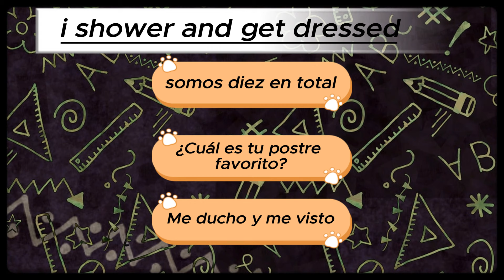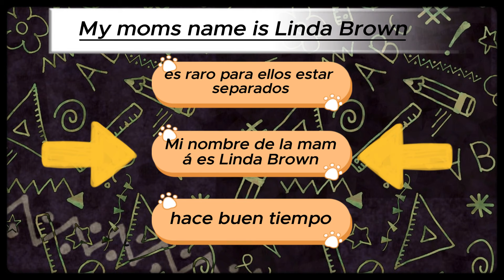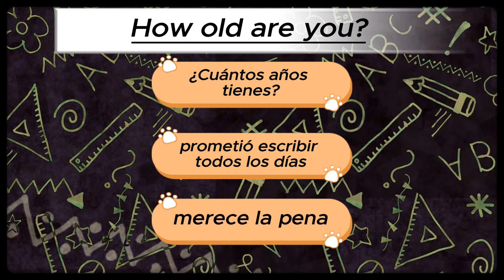Daily Spanish Quiz!!! Day 173